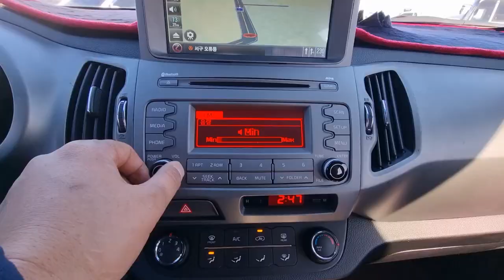2016 KIA SPORTAGE (GK854223). CARWARA Korea used car export. 기아 스포티지 중고차수출 카와라